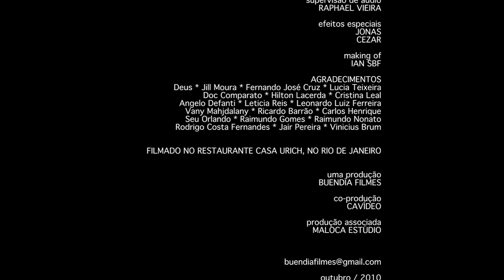Últimos Dias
O último dia de funcionamento de um restaurante.

Elenco: Hebe Cabral; Renan Monteiro; Silvio Matos; Abelardo de Carvalho

Direção e Roteiro: Yves Moura

Produção: Adriana Tenório; Fernanda Teixeira; Abelardo de Carvalho; Malu Tostes; Nina Riviello; Raquel Rocha

Assistente de Direção: Fernanda Teixeira; Adriana Tenório

Fotografia: Haroldo Borges; Bernardo Jacob; Marcelo Santiago; Pedro França

Cenografia e Figurino: Fernanda Teixeira; Yves Moura; Francisco Couto

Elétrica: Agapito

Som: Julio Braga; Malu Tostes

Montagem: Fernanda Teixeira

Efeitos Especiais: Jonas; Cezar

Mixagem: Lucas Ramos; Cristiano Abreu; Raphael Vieira

Finalização: Paulo Vasconcelos

Making Of: Ian SBF

Produção Executiva: Yves Moura; Fernanda Teixeira; Cavi Borges